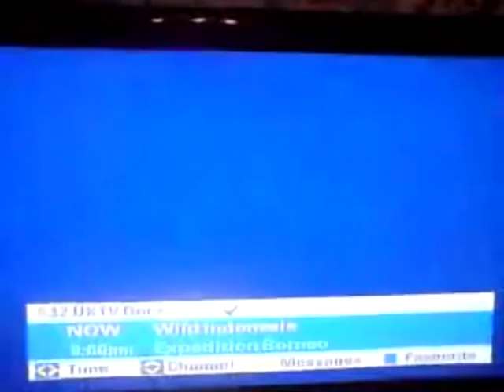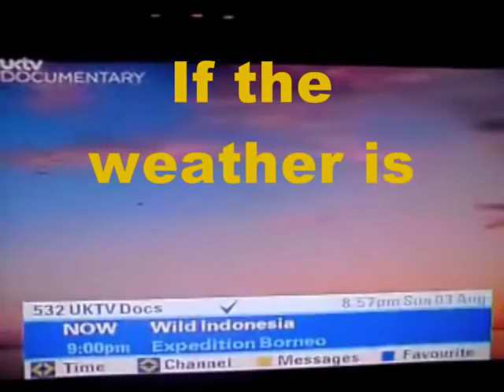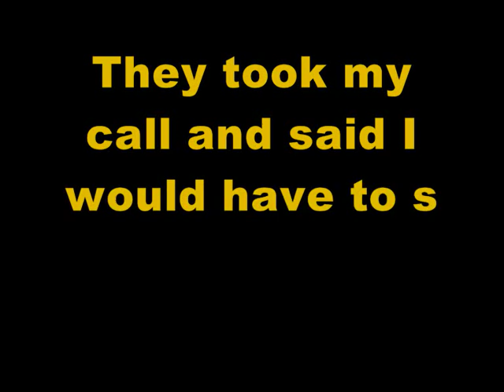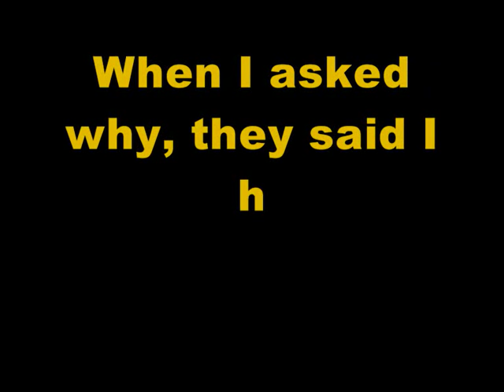Setanta Sports TV ad